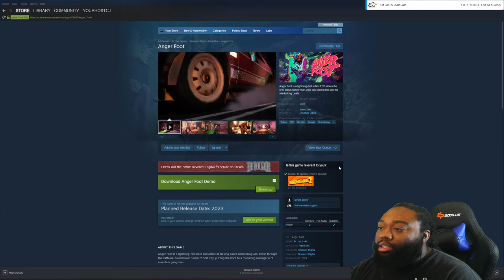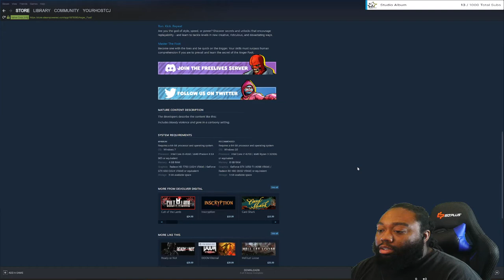Anger Foot Demo Announcement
Anger Foot is a lightning-fast action FPS where the only things harder than your ass-kicking feet are the ass-kicking beats.